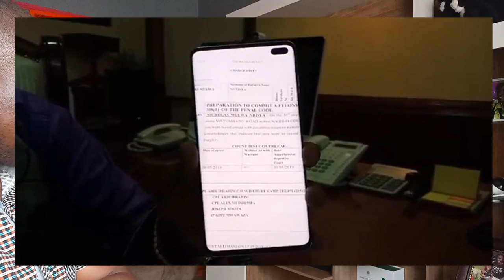See Mike Sonko Revealing How Statehouse Operatives Crashed Saitoti and Ojode Chopper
See Mike Sonko Revealing How Statehouse Operatives Crashed George Saitoti and Orwa Ojode Chopper